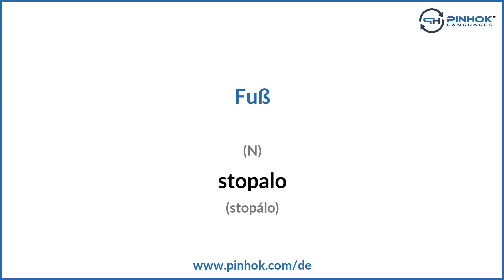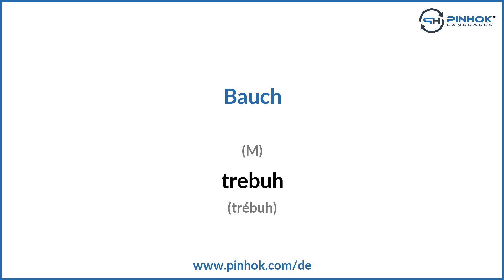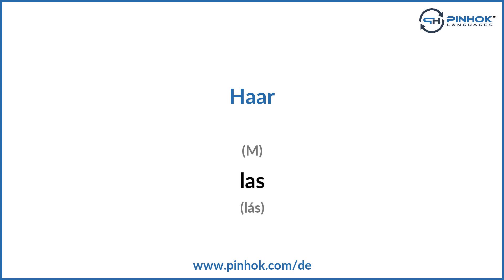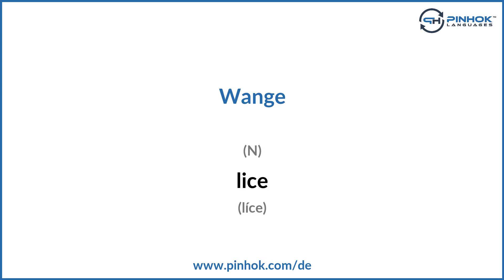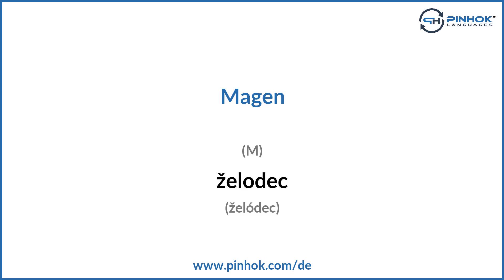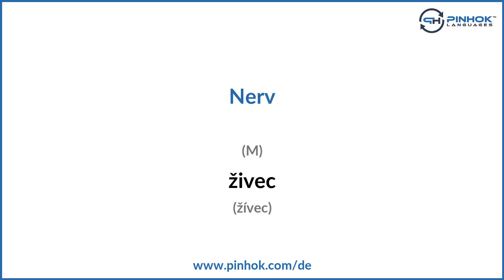Körperteile auf Slowenisch